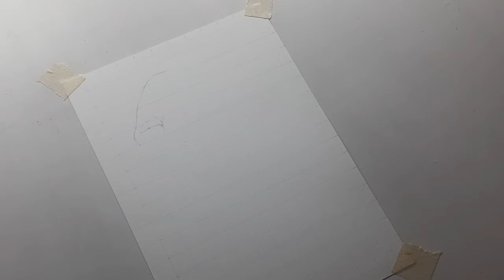Drawing Mike Tyson - Realistic Portrait Drawing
Hey Everyone, In this video i,m drawing Mike Tyson. An unbelievable Boxer. If you guys want tutorials let me know in comments. 👐

MY GEAR: Arm Stand, Samsung Galaxy F41
MY DRAWING MATERIALS: Brusto 240gsm Paper, Mechanical pencil, Doms Pencils, Makeup Brush, Mono Zero Eraser